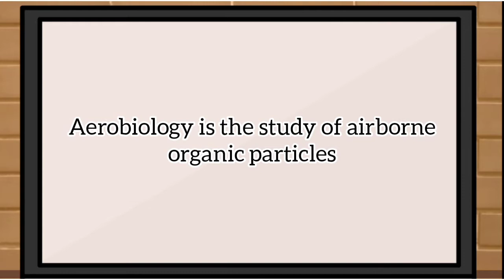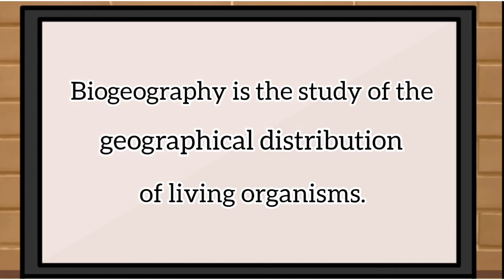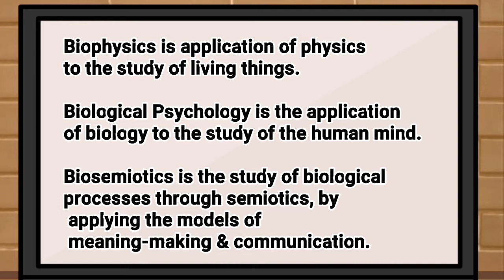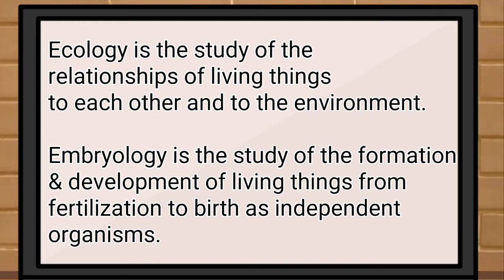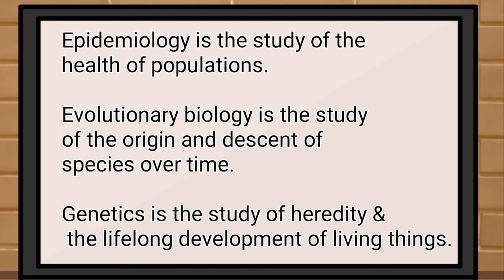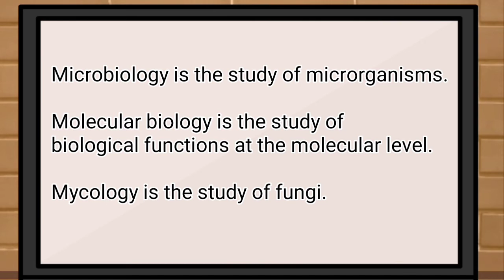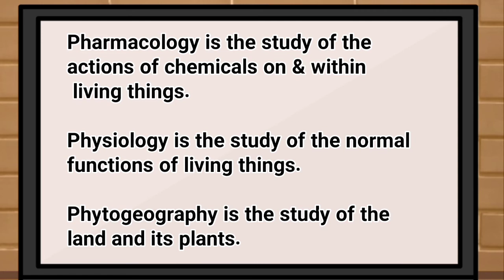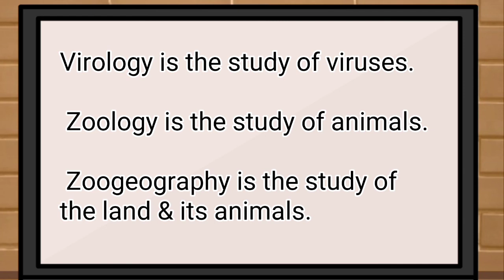Ano ang Biology | Branches of Biology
Sa video na ito ating pag-aralan kung ano nga ba ang Biology at ano ang mga sangga neto.

Special thanks to Marlyn A. for the
photos taken in Denmark